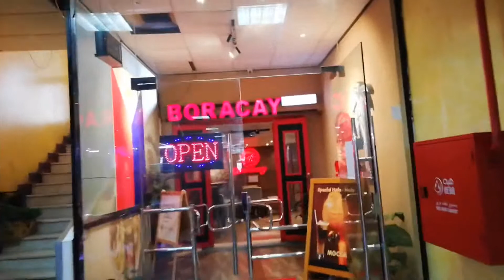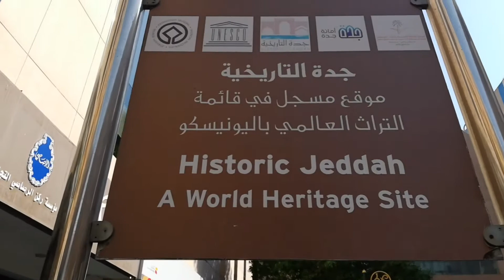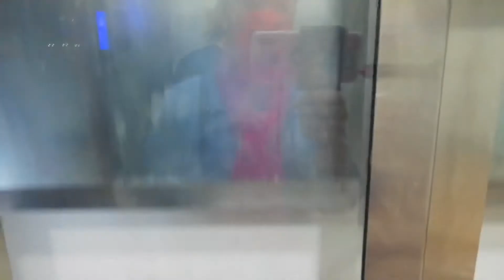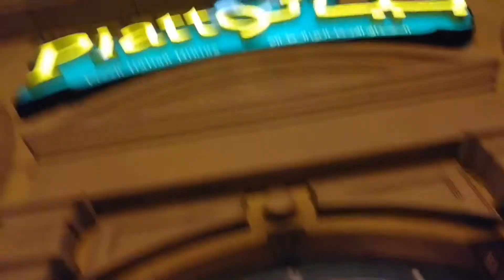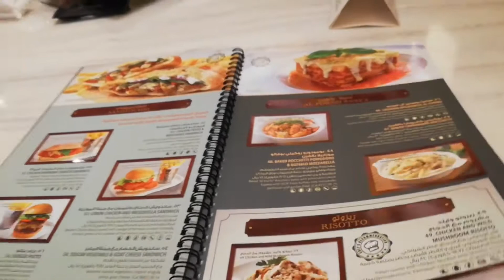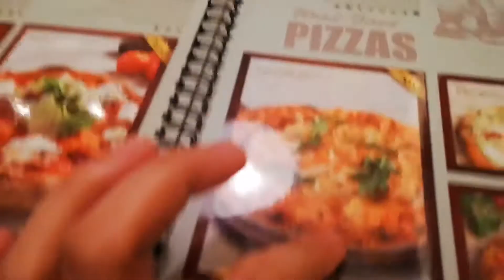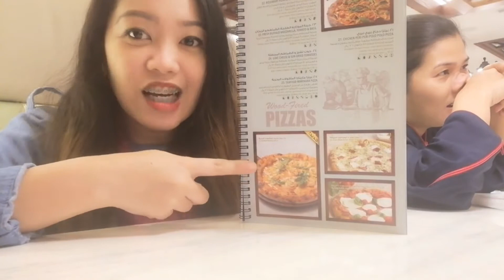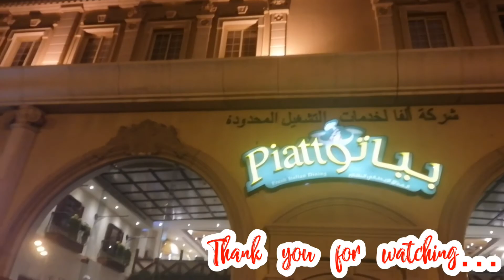GROCERY SA LULU AT MINI GROCERY HAUL | Ferlaine Vlogs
Hi guys samahan nyo ako mg grocery sa lulu..  Ito po ang buhay OFW Nurse dito sa Saudi..